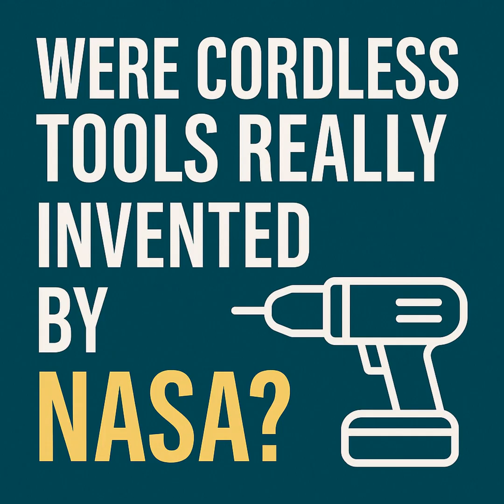Were Cordless Tools Really Invented by NASA? | Myth vs Reality Explained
Did NASA invent cordless tools? Many people believe that cordless drills and power tools were first developed for space missions. In this episode, we debunk the common myth and reveal the true history behind cordless tool innovation. 🛠️

     The origins of cordless power tools

     NASA's actual role in their development

     How Black & Decker pioneered the technology

     Why the myth still persists today

This is a must-watch for tool enthusiasts, DIYers, and anyone interested in how innovation really happens.

Best Cordless Drills for DIY & Pros
History of Black & Decker Tools